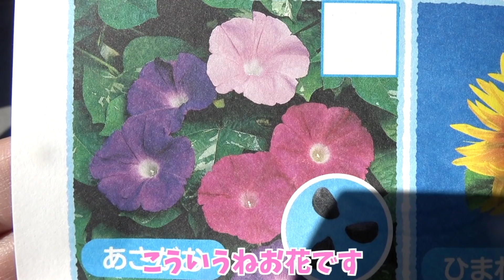歯を抜きました。 家族Vlog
提供元:DOVA-SYNDROME

自粛生活中ですが、噛み合わせが悪いたけるちゃんにとっては今の生え変わりの時期がかなり重要であるため歯医者に通っています。噛み合わせ治ると良いなぁ。